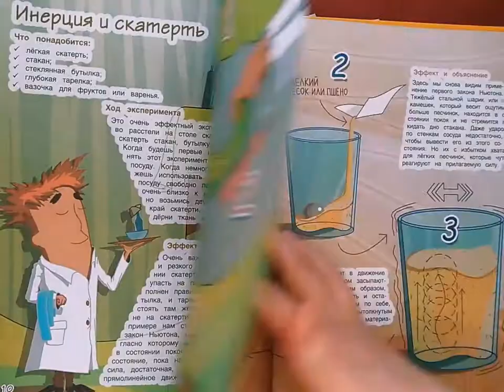Весёлые научные опыты. Увлекательные эксперименты в домашних условиях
Эта книга просто и понятно расскажет детям об основных законах природы и материи на примере веселых опытов. Маленький читатель сможет превратиться в настоящего лаборанта и провести ряд интересных экспериментов. Пошаговая инструкция и понятные веселые иллюстрации помогут разобраться в ходе процесса. В конце каждого опыта приведено доступное научное объяснение даже самых сложных физических процессов, задействованных в эксперименте. Оборудование для опытов не требует дополнительных вложений — большинство предметов и материалов найдутся в любом доме.